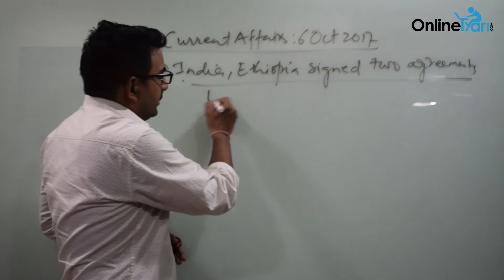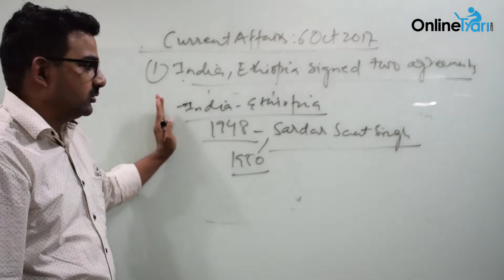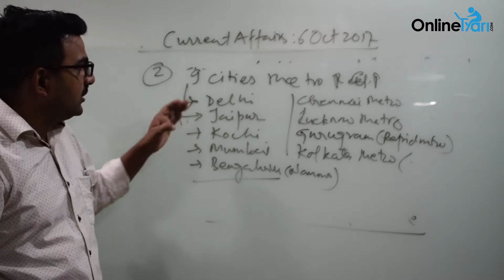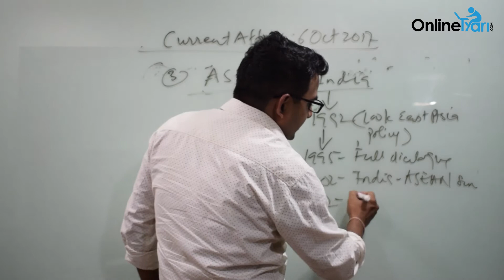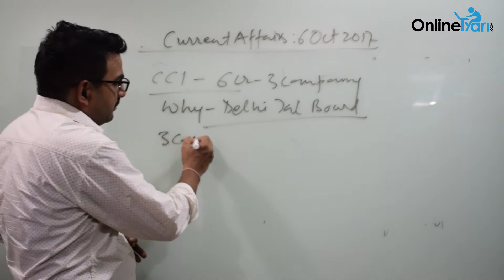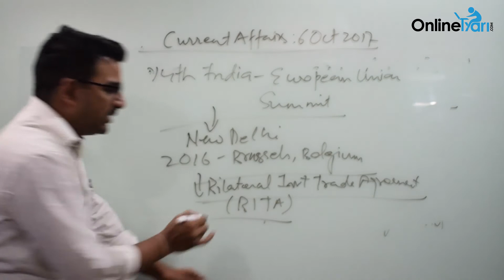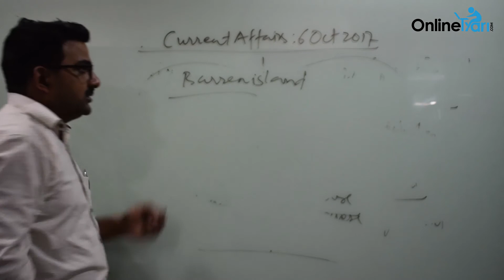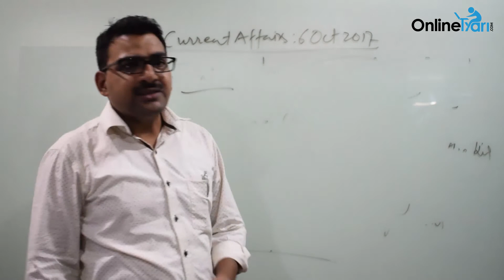करेंट अफेयर्स: 6 अक्टूबर 2017- Onlinetyari.com, Best Current Affairs 2017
करेंट अफेयर्स: 6 अक्टूबर 2017 विडियो दर्शको और पाठकों को आज के टॉप 10 परीक्षा-उपयोगी करेंट अफेयर्स उपलब्ध करा रहा हैं. यह विभिन्न प्रतियोगी परीक्षाओं जैसे कि IAS, SSC, Banking एवं State परीक्षा के लिए अत्यंत ही लाभदायक सिद्ध होगा |

Daily latest current affairs (करेंट अफेयर्स) 2017 in Hindi with exclusive mock tests series (Free/Paid) and notes. Recommended for preparation of exams like IAS, SSC, IBPS, Railways etc.

More than 5 Million Exam Aspirants are registered & preparing for govt. exams.

Stay tuned with OnlineTyari's YouTube channel and other social platforms (FB, Twitter, Instagram) to get instant updates on free mock tests, job notifications, current affairs, test series, recent exams and much more.